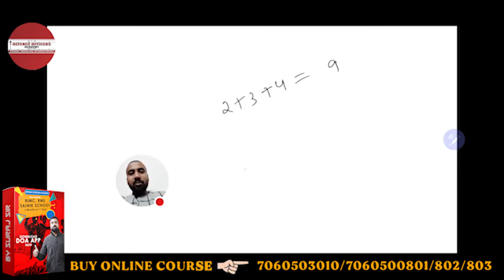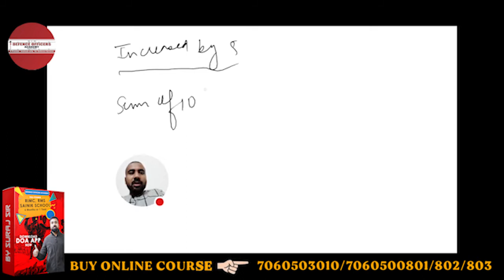The arithmetic mean of a set of 10 numbers is 20. If each number is first multiplied by 2..